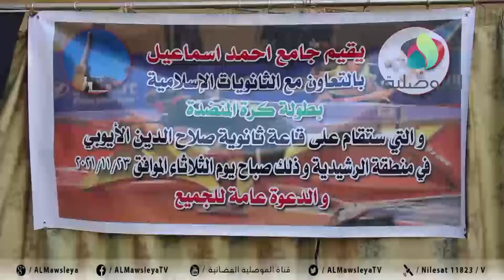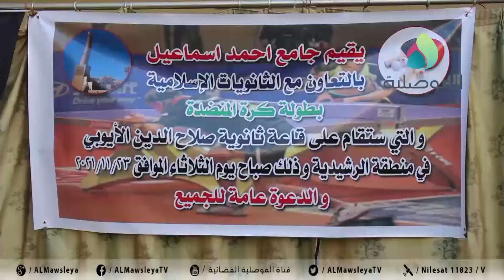جامع أحمد اسماعيل يقيم بالتعاون مع الثانويات الاسلامية بطولة تنس الطاولة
جامع أحمد اسماعيل يقيم بالتعاون مع الثانويات الاسلامية بطولة تنس الطاولة بقاعة ثانوية صلاح الدين الايوبي في منطقة الرشيدية